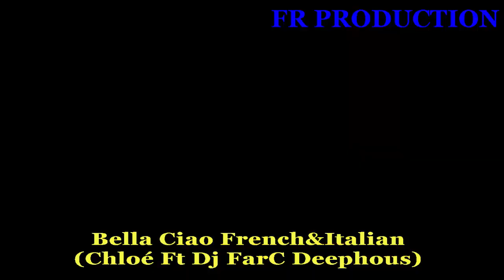Bella Ciao French Italian (Chloé Ft FloorTON ) Deephous video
deephouse remix 2019  download